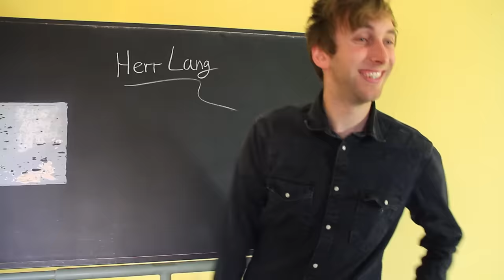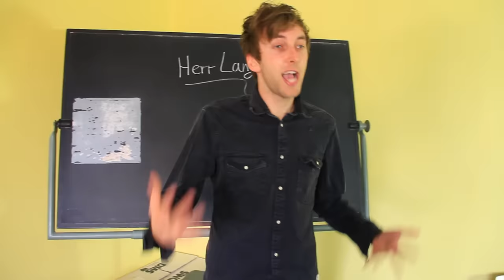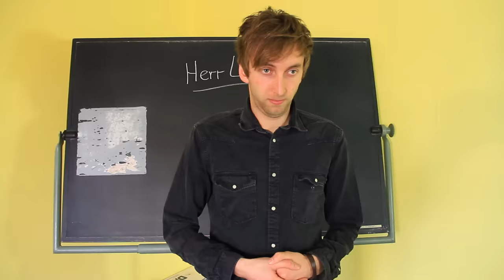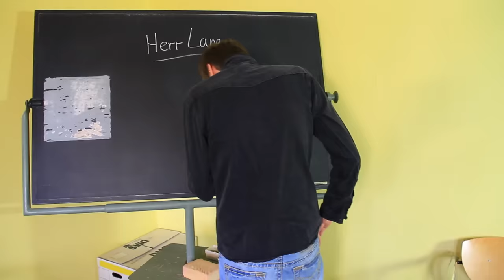SANDRA HAT DEUTSCH !!!